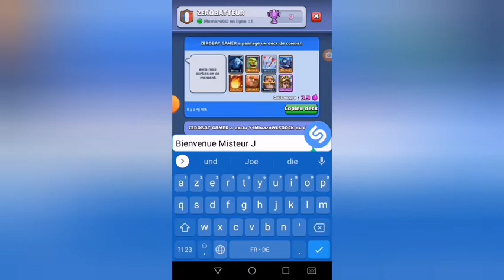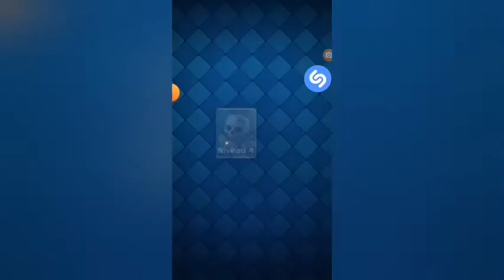CH 10 CLASH ROYAL : Déblocage De l'arène 2, Bientôt le niveau 6 pour la guerre des clans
Mon Pseudo Si vous voulez m'ajouter :

Conseil "Créer un compte supercell id pour ne pas perdre vos données sur clash royal 😉"